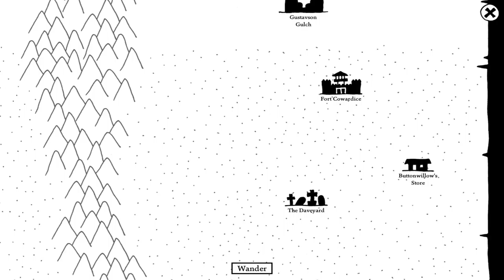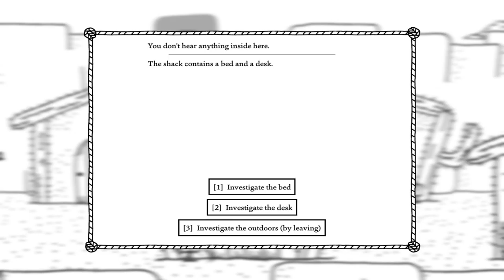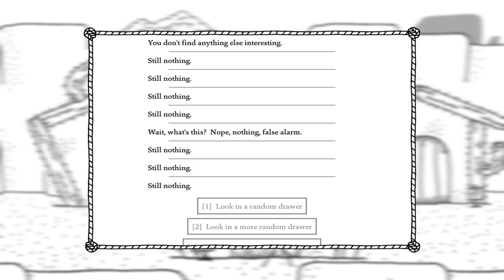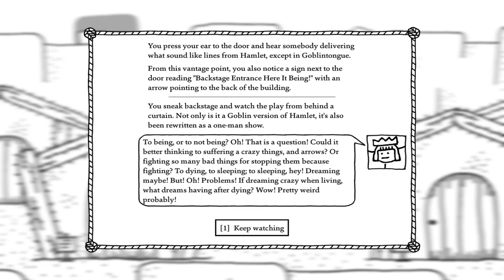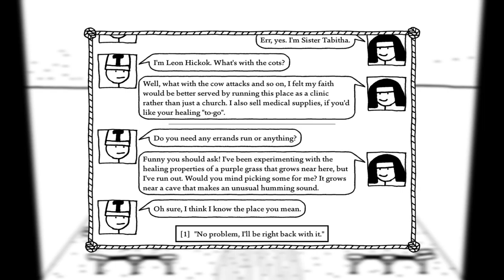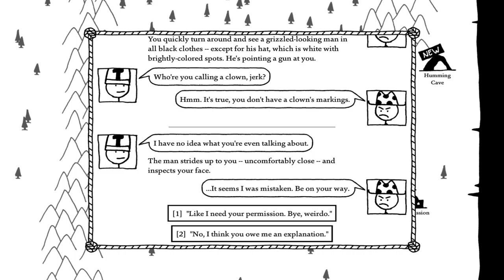Attack of the FISHWIZARDS - West of Loathing Episode 5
First demon cows, then demon clowns, now fishwizards? Will all the threats ever stop? If they won't Ducky will just have to put them down.